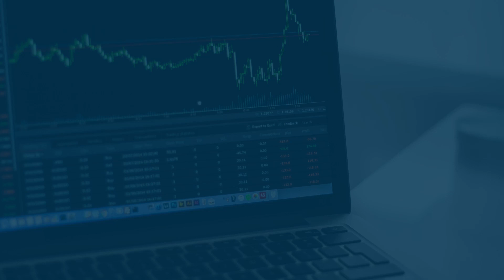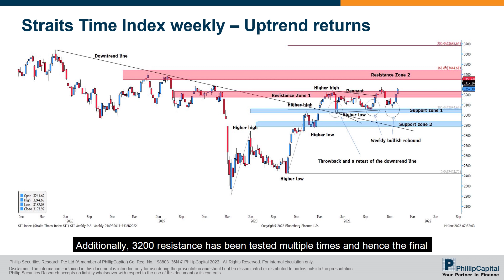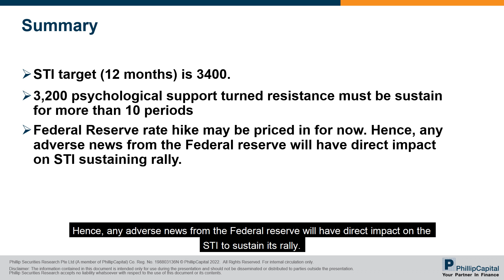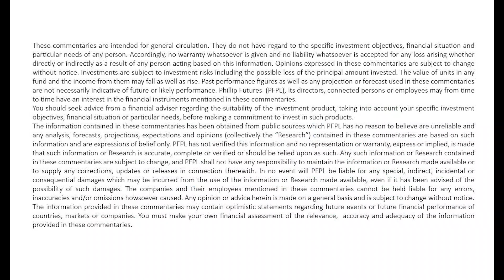A Technical Perspective on the Straits Times Index : Market Watch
Speaker: Chua Wei Ren

A Technical Perspective on the Straits Times Index

In this week’s Market Watch, join us as we share insights on the outlook of STI in 2022 from a technical perspective.

Market Watch In Summary:
0:35 - Straits Times Index Monthly 5-wave triangle
1:15 - Straits Times Index Weekly – Uptrend returns
2:00 - Straits Time Index Daily – Three bullish golden cross confirms
2:29 - Round Up

New to the markets or just looking to brush up on your skills? We offer a range of resources to help you find opportunities to take your trading to the next level: